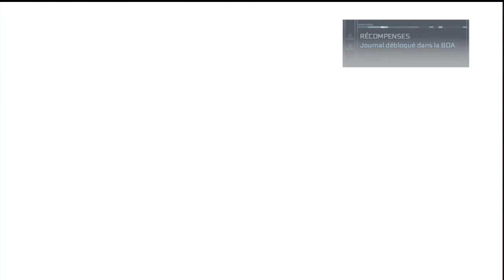Assassin's Creed 3 Synchronisation Totale Séquence 7 Mission (4)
Objectifs à faire pour avoir une synchronisation totale:

- Effectuez un assassinat aérien sur Pitcairn sans être détecté.
- Traversez le champ de bataille sans subir de dégâts.
- Limitez les assassinats de soldats 4.